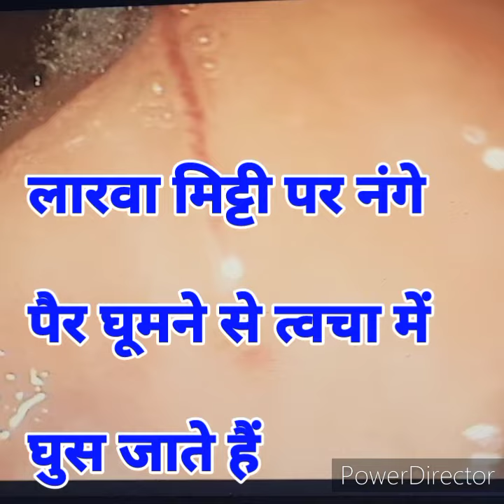हुकवर्म दूरबीन से कैसा दिखता है? ENDOSCOPIC VIEW OF HOOK 🐛 WORM By Dr Ravi Sinha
Ancylostoma duodenale is a species of the roundworm genus Ancylostoma. It is a parasitic nematode worm and commonly known as the Old World hookworm. It lives in the small intestine of hosts such as humans, cats and dogs, where it is able to mate and mature. Ancylostoma duodenale and Necator americanus are the two human hookworm species that are normally discussed together as the cause of hookworm infection. They are dioecious.[1] Ancylostoma duodenale is abundant throughout the world, including Southern Europe, North Africa, India, China, southeast Asia, some areas in the United States, the Caribbean, and South America.